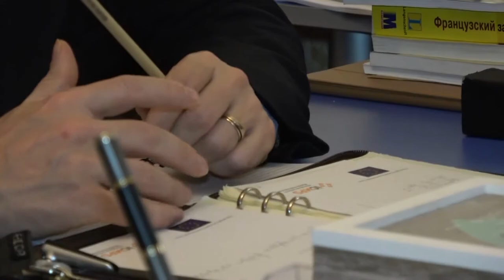კონფერენცია კლიმატის ცვლილებებთან, ეფექტურად ბრძოლისათვის გზების ძიება